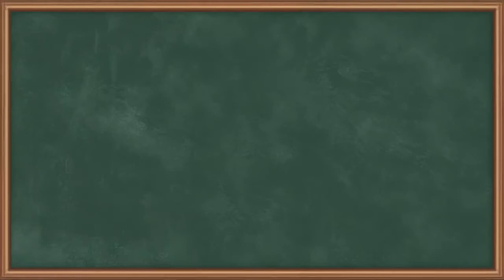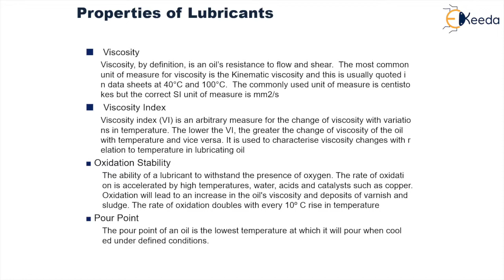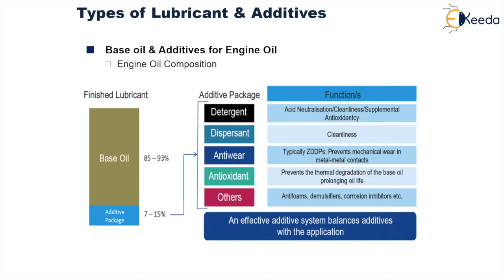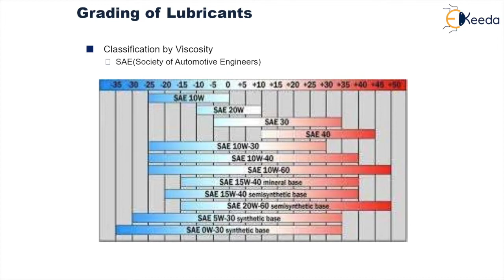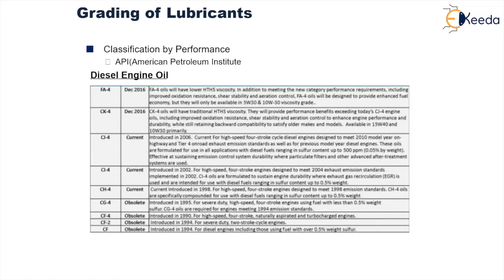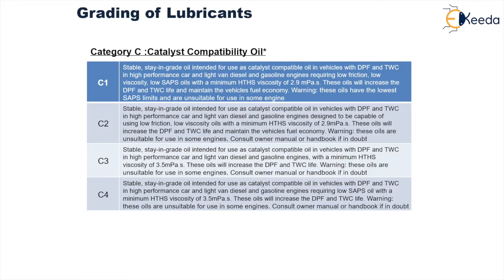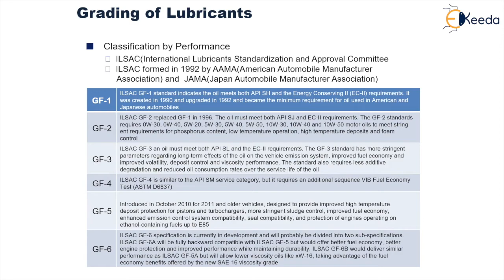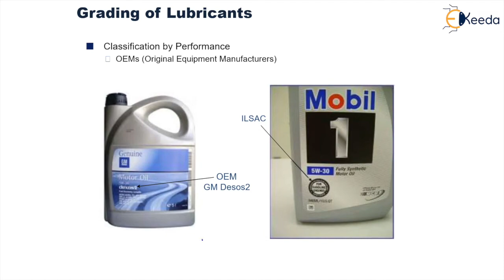Introduction to Types of Lubricants - Engine Lubrication - Internal Combustion Engines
Subject - Internal Combustion Engines

Video Name - Introduction to Types of Lubricants

Chapter - Engine Lubrication

Faculty - Prof. Tareq Siddhqui

Watch the video lecture on the Topic Introduction to Types of Lubricants of Subject Internal Combustion Engines by Professor Tareq Siddhqui. Watch the Complete lecture on Engineering Academics with Ekeeda.

Happy Learning.